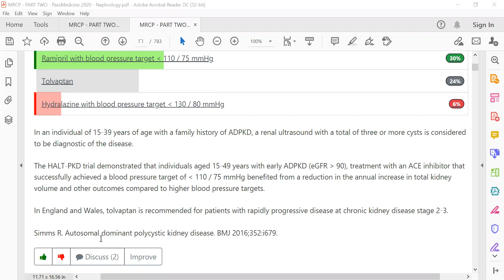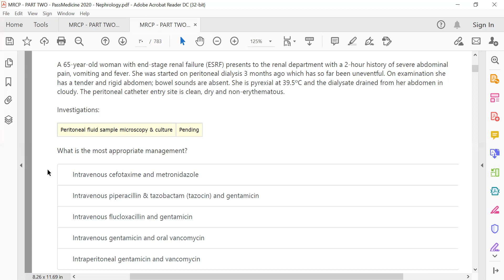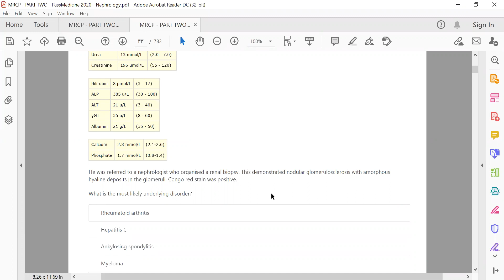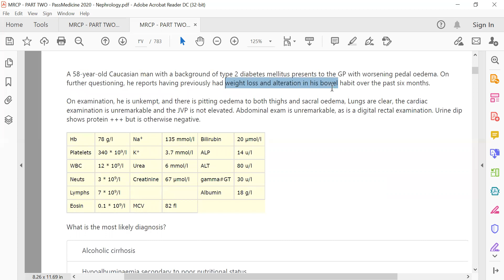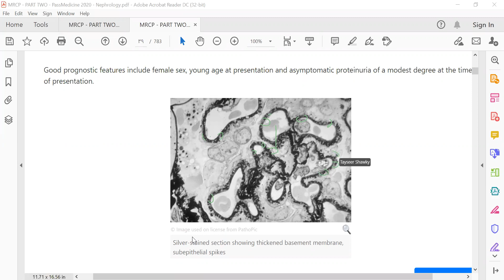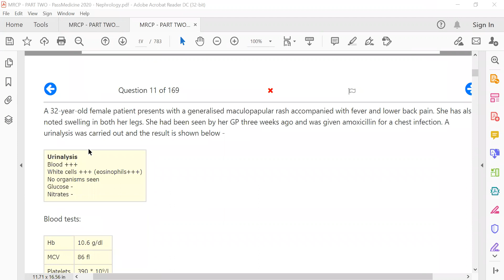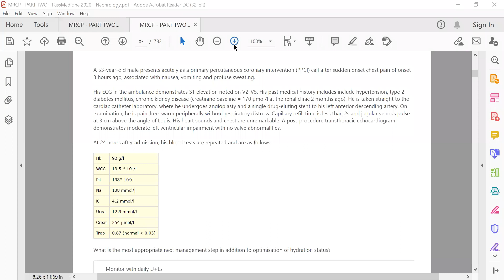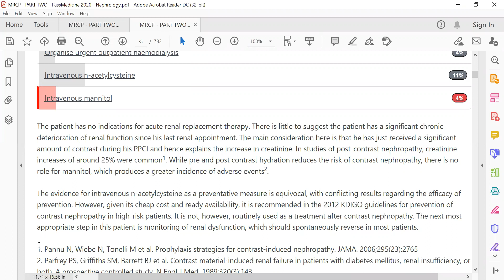MRCP PART TWO PASSMEDICINE 2020 Nephrology 3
ERYTHROPOIETIN
POLYURIA
HAEMATURIA
HAEMOLYTIC URAEMIC SYNDROME
RHABDOMYOLYSIS
ACUTE INTERSTITIAL NEPHRITIS
ACUTE KIDNEY INJURY: A VERY BASIC INTRODUCTION
ACUTE KIDNEY INJURY: NICE GUIDELINES
CHRONIC KIDNEY DISEASE: CAUSES
FOCAL SEGMENTAL GLOMERULOSCLEROSIS
1CHRONIC KIDNEY DISEASE: EGFR AND CLASSIFICATION
CHRONIC KIDNEY DISEASE: HYPERTENSION
CHRONIC KIDNEY DISEASE: ANAEMIA
CHRONIC KIDNEY DISEASE: PROTEINURIA
CHRONIC KIDNEY DISEASE: BONE DISEASE
CHRONIC KIDNEY DISEASE: MINERAL BONE DISEASE MANAGEMENT
CALCIPHYLAXIS
GLOMERULONEPHRITIDES
NEPHROTIC SYNDROME
NEPHROTIC SYNDROME: CAUSES
NEPHROTIC SYNDROME: COMPLICATIONS
SPIRONOLACTONE
MEMBRANOUS GLOMERULONEPHRITIS
MEMBRANOPROLIFERATIVE GLOMERULONEPHRITIS
MINIMAL CHANGE DISEASE
GLOMERULONEPHRITIS AND LOW COMPLEMENT
IGA NEPHROPATHY
POST-STREPTOCOCCAL GLOMERULONEPHRITIS
RAPIDLY PROGRESSIVE GLOMERULONEPHRITIS
3GOODPASTURE’S SYNDROME
ADPKD: FEATURES
ADPKD
ARPKD
AMYLOIDOSIS: TYPES
AMYLOIDOSIS
SCROTAL PROBLEMS
TESTICULAR CANCER
BENIGN PROSTATIC HYPERPLASIA
PROSTATE CANCER: PSA TESTING
PROSTATE CANCER: MANAGEMENT
LOWER URINARY TRACT SYMPTOMS IN MEN
EPIDIDYMO-ORCHITIS
CHRONIC PYELONEPHRITIS
XANTHOGRANULOMATOUS PYELONEPHRITIS
REFLUX NEPHROPATHY
RENAL STONES: RISK FACTORS
CYSTINURIA
RENAL STONES: IMAGING
RENAL STONES: MANAGEMENT
RENAL CELL CANCER
BLADDER CANCER: RISK FACTORS
RETROPERITONEAL FIBROSIS
FANCONI SYNDROME
ALPORT’S SYNDROME
HENOCH-SCHONLEIN PURPURA
THIN BASEMENT MEMBRANE DISEASE
DIABETIC NEPHROPATHY: STAGES
RENAL VASCULAR DISEASE
SYSTEMIC LUPUS ERYTHEMATOSUS: RENAL COMPLICATIONS
HIV: RENAL INVOLVEMENT
DIABETES INSIPIDUS
RENAL PAPILLARY NECROSIS
PAPILLARY NECROSIS
FIBROMUSCULAR DYSPLASIA
ARTERIOVENOUS FISTULAS
METABOLIC ACIDOSIS
ANION GAP
HYPERKALAEMIA: MANAGEMENT
RENAL TRANSPLANT: HLA TYPING AND GRAFT FAILURE
RENAL TRANSPLANT: IMMUNOSUPPRESSION
PERITONEAL DIALYSIS
PLASMA EXCHANGE
NEPHROTOXICITY DUE TO CONTRAST MEDIA
FLUID THERAPY